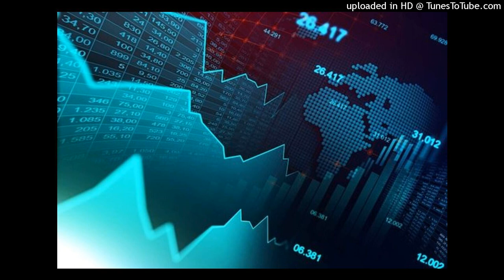444jet type beat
Uploading to Soundcloud or YouTube is fine, must credit ( @grimgardx & @600hiya ) in the title
You must buy the beat to upload to Spotify, Apple Music, etc.

mp3 lease: $20 | wav lease: $30

send whatever you make

hit me